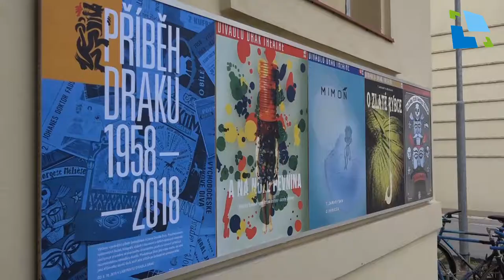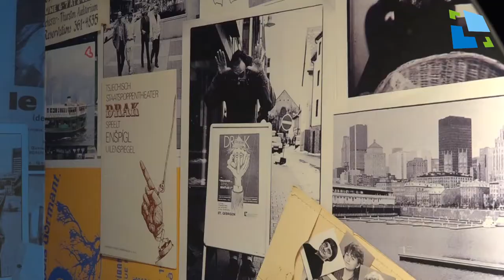Výstava Příběh Draku 1958 - 2018